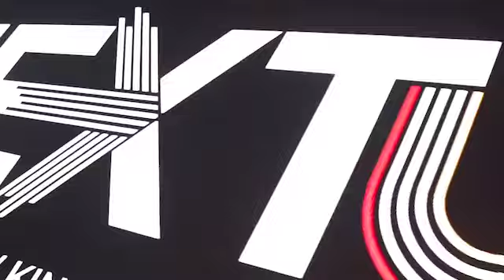Next Up Live The Journey of a Leader with The Institute of Child Nutrition & J.T.M.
During this episode, we spend our time talking about what it takes to successfully lead others to be the best versions of themselves no matter when or where. The journey of a leader is one that will be faced with many challenges and one that can lead to many rewards. It's also a journey that never truly ends.